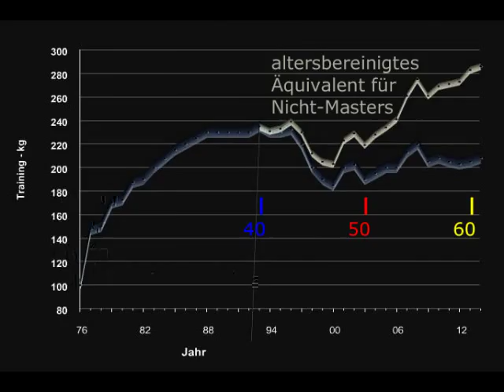Raw Bankdrücken - Walter Kurda - 2015